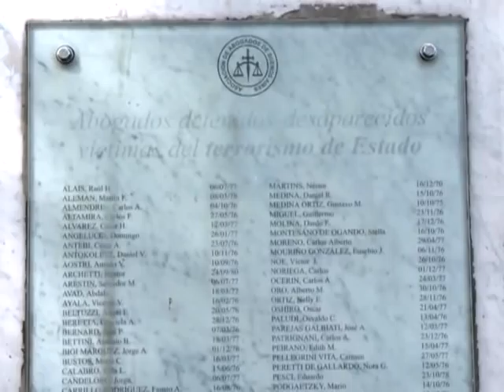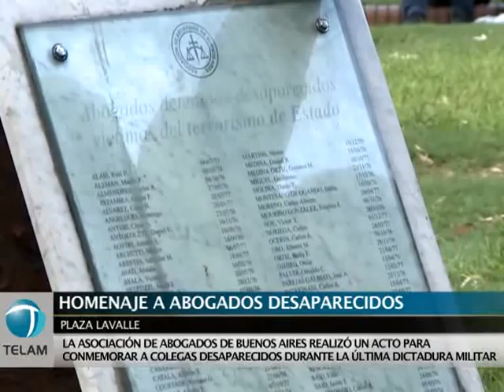Homenaje en Tribunales a un centenar de abogados desaparecidos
Ciento diez abogados desaparecidos durante la última dictadura fueron homenajeados este mediodía en el hall del Palacio de Tribunales al celebrarse el Día del Abogado.

El acto, frente a la placa de mármol que recuerda la nómina de letrados secuestrados durante el Terrorismo de Estado, fue organizado por la Asociación de Abogados de Buenos Aires, y contó con la adhesión de la Secretaría de Derechos Humanos.

"En el medio siglo pasado, este Palacio de Justicia estuvo habitualmente más al servicio de los intereses monopólicos, de las dictaduras y de las injusticias, que a preservar el derecho de los ciudadanos", dijo el secretario de Derechos Humanos, Eduardo Luis Duhalde, ante unos doscientos abogados concentrados en el lugar.

En el acto también hablaron los presidentes de la entidad convocante, Carlos Cruz; de los abogados laboralistas, Guillermo Pajoni y de la Asociación Americana de Juristas, Ernesto Moreau.

También evocaron a sus colegas desaparecidos Carlos Andreucci, de la Federación Argentina de Colegios de Abogados y Guillermo Marconi, titular del gremio de los árbitros de fútbol (SADRA).

Entre los asistentes estuvieron el dirigente del Partido Comunista Patricio Etchegaray, el ex vicepresidente de la Asamblea Permanente por los Derechos Humanos (APDH) Horacio Ravenna; el ex consejero de la magistratura porteña José Console y su par del Consejo nacional, Beinusz Szmukler.

Por su parte, la Asociación de Abogados de Buenos Aires impuso hoy el nombre de la abogada Teresa Israel, desaparecida el 8 de marzo de 1977, a una de las salas de su sede, en el tercer piso de Uruguay 485.